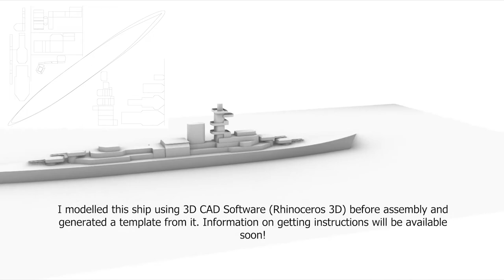Admiral Hipper Class Cruiser Model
This is a tutorial on how to make a model of the German Navy's WWII-era Admiral Hipper Class Cruiser. This class of cruisers included the Prinz Eugen, famous for its role in the Battle of Denmark Strait, in which the HMS Hood and Bismarck were sunk.

The model was first created in a 3D CAD program which allowed me to generate a template. The scale of the ship is 1/600. Info on obtaining instructions coming soon!